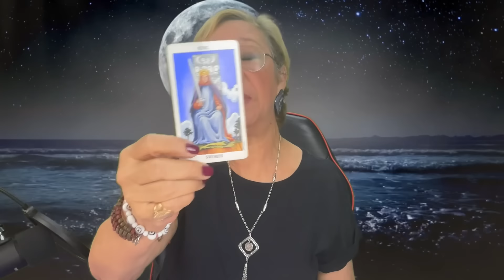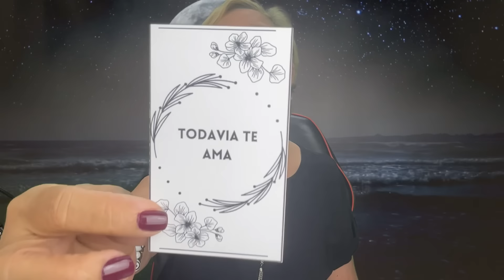TAURO AMOR! Pasando por su duelo! No entiende lo que le pasa Contigo? Pero te busca con locura!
Pasando por su duelo! No entiende lo que le pasa Contigo? Pero te busca con locura!